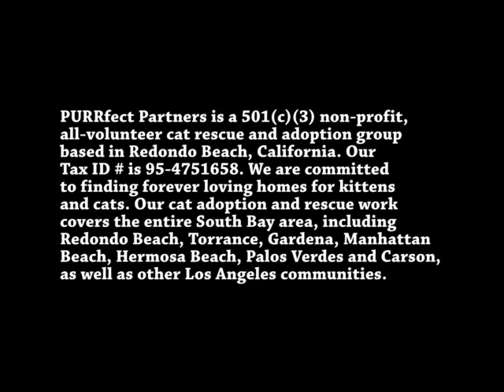Purrfect Partners Cat Adoption & Rescue. A 501c Non-profit.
PURRfect Partners, a 501c non-profit, finds loving homes for kittens and cats. Our cat adoption and cat rescue work covers the South Bay area, Redondo Beach, Torrance, Gardena, Manhattan Beach & more.